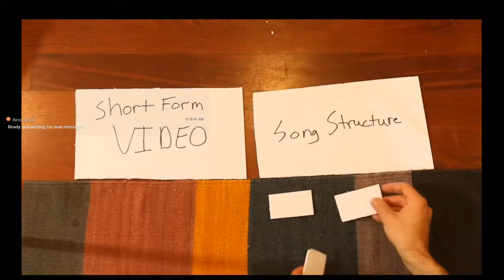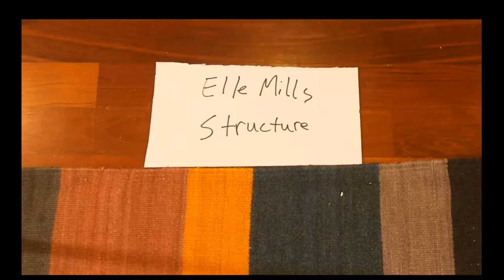Monkey scratch his head so he don’t feel funny 🙉